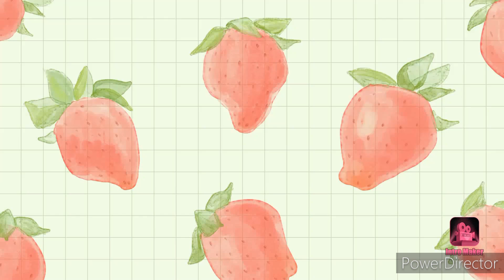GemmaNepalVlog/my obra maestra